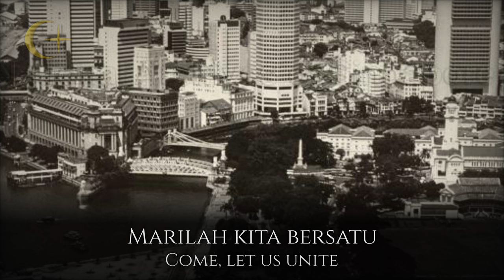Majulah Singapura | Onward Singapore - Anthem of the City Council of Singapore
{ ^•…`|ENGLISH|´…•^ }

“Majulah Singapura” (English: “Onward Singapore”) was the former anthem for the City Council of Singapore. It was both composed and lyricised by Zubir Said in 1958. It was used briefly from 1958 to 1959.

Commissioned by the Deputy Mayor of the City Council, it took less than a year for Zubir Said to compose the song, citing the Malay proverb “Di mana bumi dipijak, di situ langit dijunjung” (English: “You should hold up the sky of the land where you live”). Upon completion, on 6 September 1958, it was first performed live by the Singapore Chamber Orchestra during the reopening celebrations of the Victoria Theatre. A year later, it was rearranged to be made as Singapore’s new national symbol alongside the flag and coat of arms following self-governance.

{ ^•…`|MANDARIN|´…•^ }

“Majulah Singapura”是新加坡市议会的前国歌。它由 Zubir Said 于 1958 年作曲和作词。从 1958 年到 1959 年曾短暂使用过。

受市议会副市长的委托，Zubir Said 用了不到一年的时间创作了这首歌，并引用了马来谚语“Di mana bumi dipijak, di situ langit dijung”。完成后，它于 1958 年 9 月 6 日首次由新加坡室内乐团在维多利亚剧院重新开放庆祝活动期间现场演出。一年后，在自治后，它被重新安排为新加坡的新国家象征，与国旗和国徽并列。

{ ^•…`|TAMIL|´…•^ }

"மஜுலா சிங்கபுரா" என்பது சிங்கப்பூர் நகர சபையின் முன்னாள் கீதம். இது 1958 இல் ஜூபிர் சைட் என்பவரால் இயற்றப்பட்டது மற்றும் பாடல் எழுதப்பட்டது. இது 1958 முதல் 1959 வரை சுருக்கமாகப் பயன்படுத்தப்பட்டது.

சிட்டி கவுன்சிலின் துணை மேயரால் நியமிக்கப்பட்டு, "டி மன பூமி டிபிஜாக், டி சிட்டு லங்கிட் டிஜுன்ஜங்" என்ற மலாய் பழமொழியை மேற்கோள் காட்டி, ஜூபிர் சைட் பாடலை இயற்றுவதற்கு ஒரு வருடத்திற்கும் குறைவான நேரமே எடுத்தது. முடிந்ததும், 6 செப்டம்பர் 1958 அன்று, விக்டோரியா தியேட்டரின் மறு திறப்பு கொண்டாட்டத்தின் போது சிங்கப்பூர் சேம்பர் ஆர்கெஸ்ட்ராவால் முதன்முதலில் நேரடியாக நிகழ்த்தப்பட்டது. ஒரு வருடம் கழித்து, சுயராஜ்யத்தைத் தொடர்ந்து கொடி மற்றும் சின்னத்துடன் சிங்கப்பூரின் புதிய தேசிய சின்னமாக மாற்றப்பட்டது.

{ ^•…`|MALAY|´…•^ }

“Majulah Singapura” merupakan lagu rasmi Majlis Bandaraya Singapura (City Council of Singapore. Lagu ini digubah sepenuhnya oleh Zubir Said pada tahun 1958. Lagu ini digunakan pada masa yang singkat dari tahun 1958 hingga 1959.

Diamanahkan oleh Timbalan Datuk Bandar, Zubir Said telah mengambil masa kurang setahun untuk menggubah lagu ini dengan berasaskan pepatah Melayu “Di mana bumi dipijak, di situ langit dijunjung” . Setelah siap, pada 6 September 1958, lagu ini dipersembahkan buat pertama kali oleh Singapore Chamber Orchestra semasa sambutan pembukaan semula Victoria Theatre. Setahun kemudian, lagu ini disusun semula untuk dijadikan salah satu daripada simbol kebangsaan Singapura beserta bendera dan jata selepas diberikan pemerintahan sendiri.